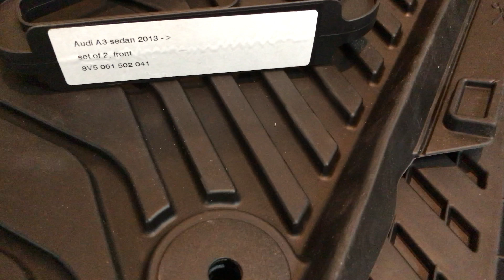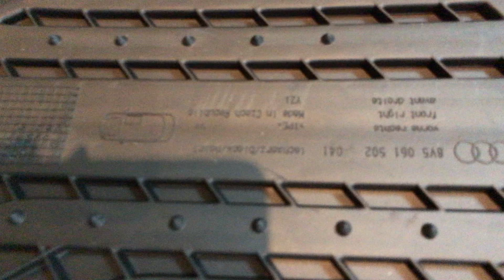8V5061502041 Коврики салона резиновые передние Audi A3 8V